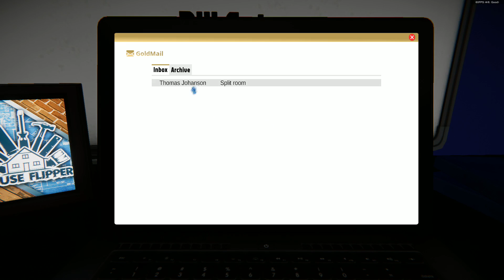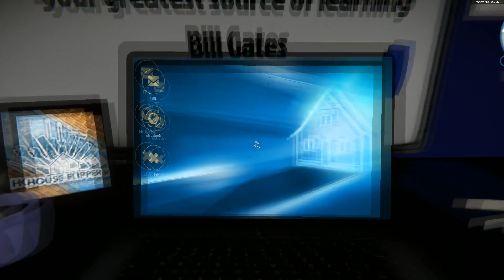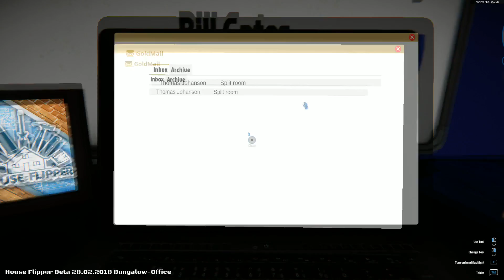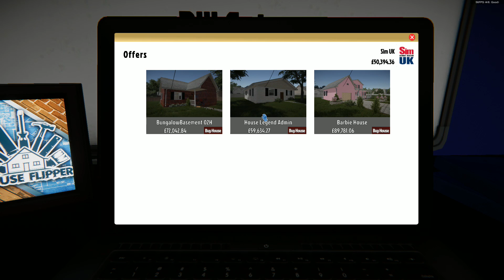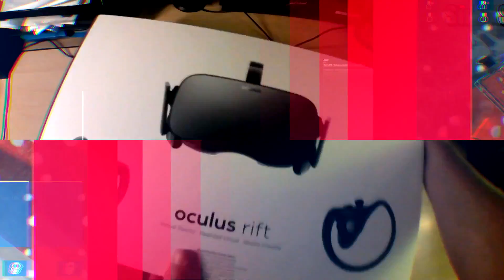Bought & Lost a House! House Flipper Let's PLAY Preview #4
Welcome to Sim UK Today we have House Flipper.

== DETAILS ==
Title: House Flipper
Genre: Indie, Simulation
Developer: Empyrean
Publisher: PlayWay S.A.
Release Date: 2018 Q1
Price: £TBC

House Flipper is a unique chance to become a one-man renovating crew. Buy, repair and upgrade devastated houses.

What you’ve got at your disposal is a set of tools and parts. Use them to hammer, drill, nail and screw things together, and do whatever is necessary to fit, fix or clean up stuff.

Decorate and furnish interiors with hundreds of unique items that you’re free to choose from.
Express yourself!

Do you prefer things only engineers would understand? You can focus on repair and installations.
Are you an expert on the "small move, big change" approach? You can buy a decent house and make it perfect by adding some style and fixing stuff.

The ultimate goal of the house flipping business is profit. Are you a risk taker? Do you like to invest?

The house flipping business is very challenging. Improve and hone your skills. Get better tools. Deploy new mechanisms and earn cash to be able to increase

== PC SPECS ==
2 x SSD
Windows 10